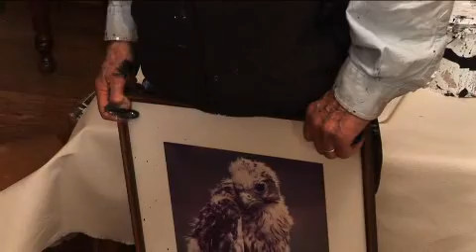Gino Hollander Tape 3 Part 1 at home in Aspen Colorado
footage by Futuristic Films

Paint on Hands
About painting indoor and outdoor
About universe paintings
Bird poop on eisel in Spain
04:45 The snake, monkey, eagle story
About health and food, condition
About agents and art business
Barbara "starving is starving"

Started a Museum Produced by Jonathan Kloberdanz, @GoodKarmaFilms432 on Instagram
Good Karma Films